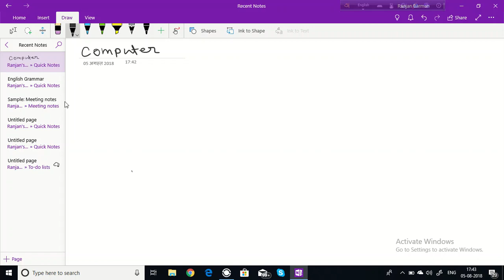Basic Computer Tutorial for Beginners in Bangla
Very informative video tutorial on Computer